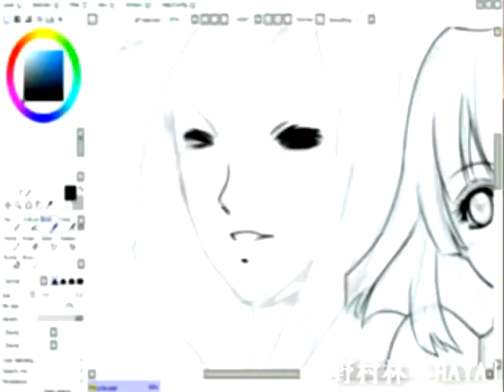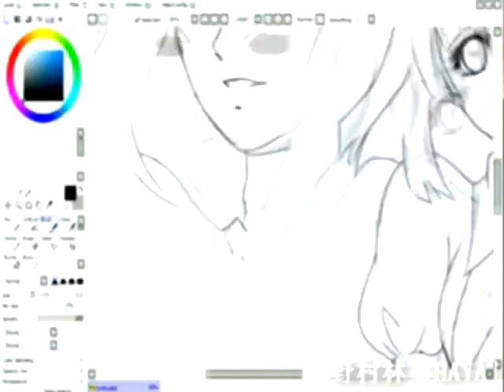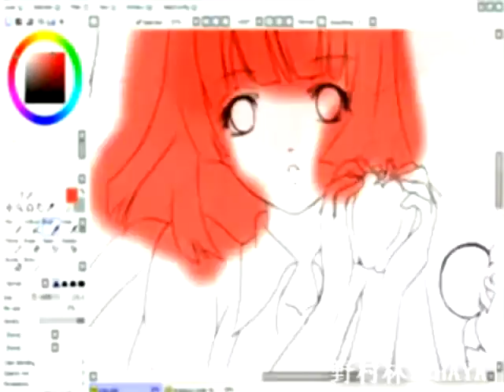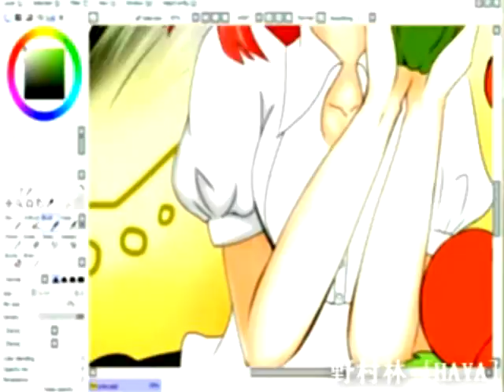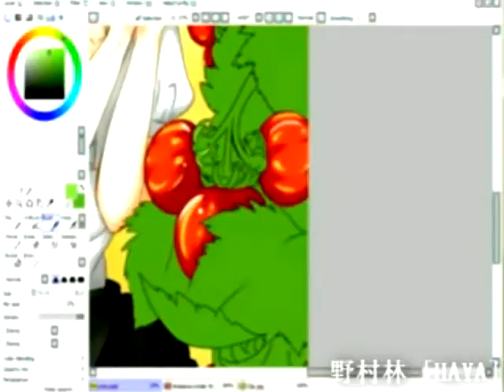Menggambar P-ko X Sancho dari Arakawa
Fanart for Arakawa Under the Bridge, featuring P-ko and Soncho
I almost got crazy after watching this anime
specially cause the character design is really unique and GREAT!!
The story too, is... ROTFL!!

Now about the video, it's a step by step my usual drawing progress for digital coloring in SAI
#1: lineart
#2: base coloring
#3: shading and highlight
#4: the result after finishing in Photoshop CS

Credit:
Main Program: SAI
Finishing: Photoshop CS